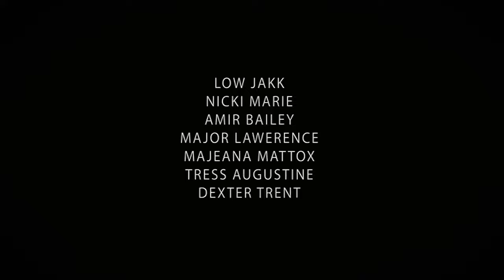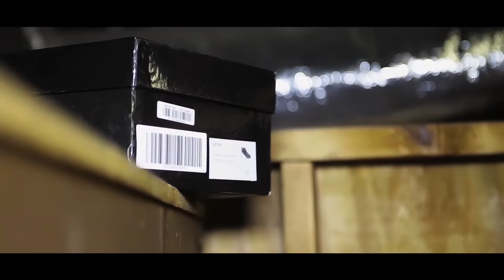it's the shoes money (short film)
🎬👟 Director David Maurice Bailey Present: "It's the Shoes Money" Short Film Series!👟🎬

Step into a world where fate intertwines with footwear in the most unexpected ways! Get ready for a groundbreaking series that will take you on a rollercoaster ride through the lives of intriguing characters facing their inner demons through a mystical lens.

In the debut episode, meet Darnell, a charming yet reckless 22-year-old who thrives on taking advantage of others for money. When his father issues an ultimatum, Darnell is forced to confront his choices within 7 days or face eviction. Instead of seeking conventional means of income, he delves into the underground world of fast cash, leading him to a fateful encounter with a pair of enigmatic shoes at a local store.

Starring the talented Marcus Mattox, Herb Jones, and Dwight Wilson, episode 1 of "It's the Shoes Money" will transport you into a modern-day Twilight Zone where each character's journey is intertwined with the shoes they wear. Witness the transformative power of footwear as it illuminates the struggles and desires of those who dare to walk in its path.

Prepare to be captivated, challenged, and inspired as each episode unfolds a new tale of self-discovery and redemption. Join us on this extraordinary adventure where the soles of our shoes reflect the paths of our souls.

Don't miss out on the premiere of "It's the Shoes Money" - a series that will change the way you see the world, one step at a time. Lace up your imagination and get ready to walk a mile in someone else's shoes.

Coming soon to a screen near you. 👞💫📽️ ItsTheShoesMoney ShortFilmSeries TwilightZoneModernized Film by- David Maurice Bailey